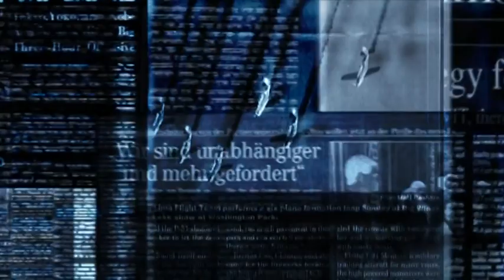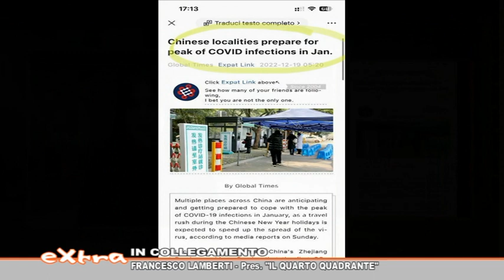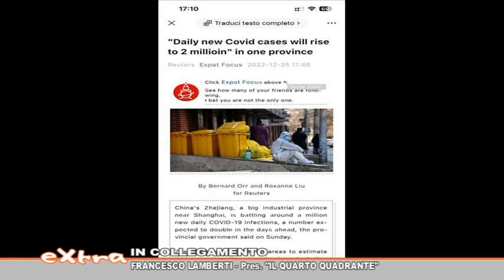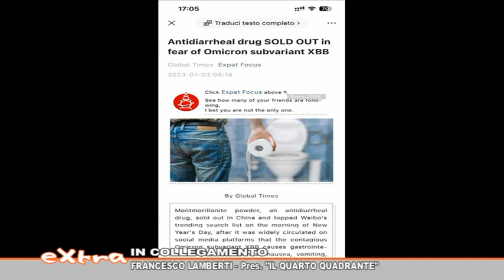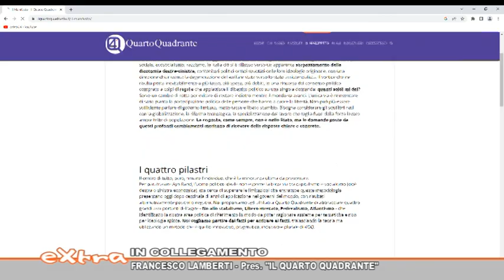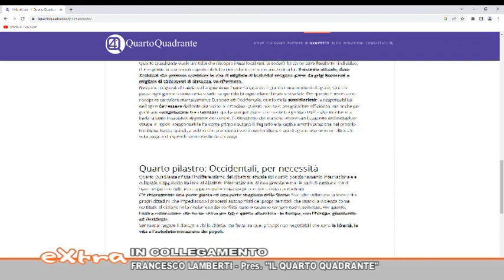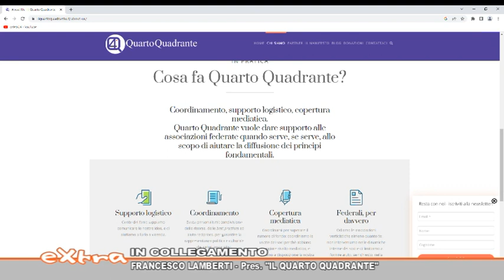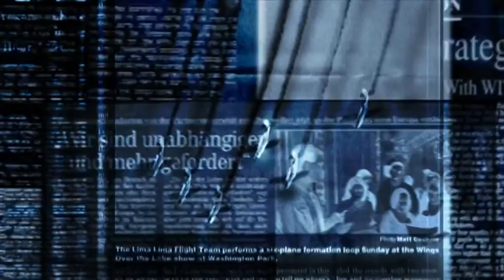EXTRA SABATO 14 GENNAIO 2023